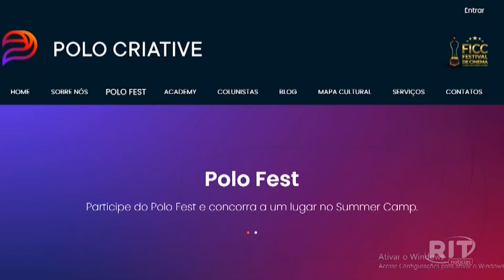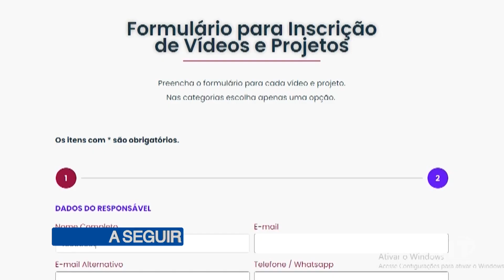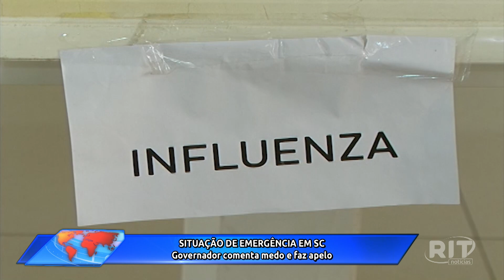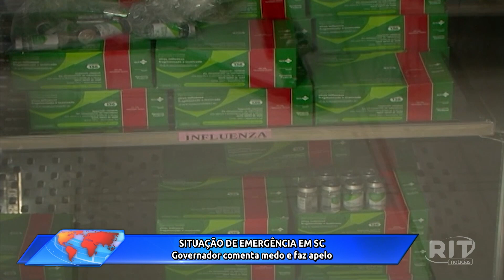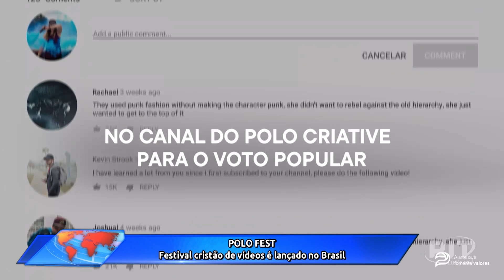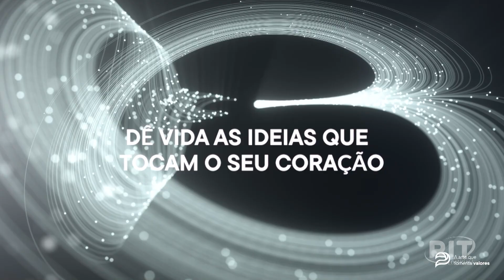Jornal Toda Hora Manhã | Quinta-feira (16/jun/2022)